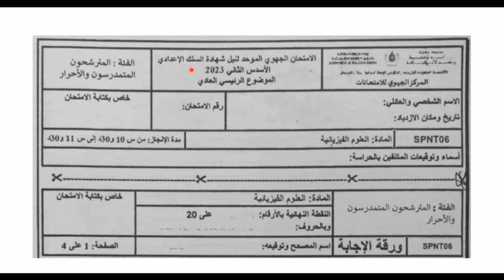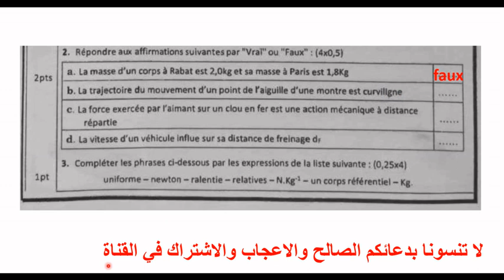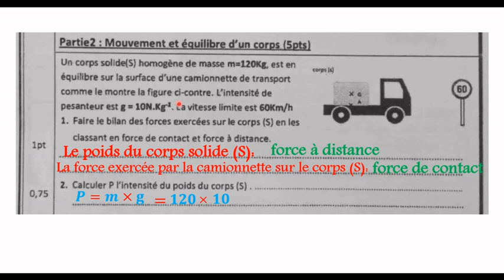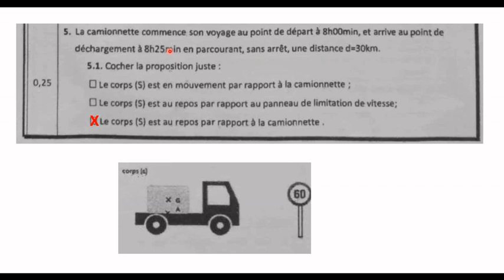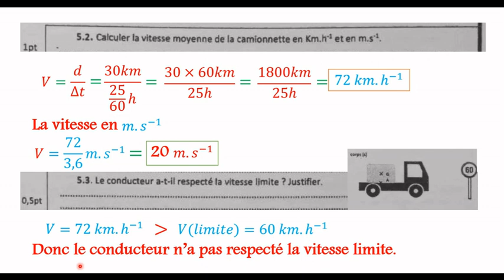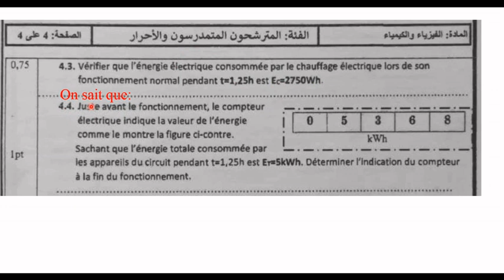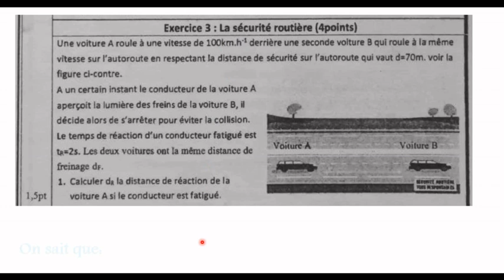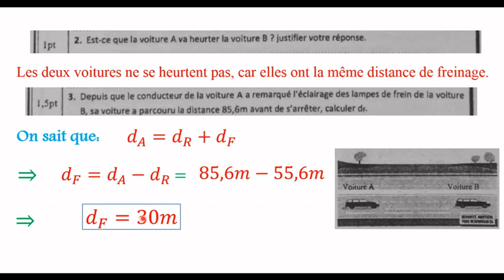تصحيح الامتحان الجهوي لجهة الرباط سلا القنيطرة 2023_ الثالثة اعدادي دولي _مادة الفيزياء والكيمياء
تحميل موضوع الإمتحان الجهوي لجهة الرباط سلا القنيطرة  دورة يونيو 2023 على الرابط التالي:
تصحيح الامتحان الجهوي لجهة الدار البيضاء سطات دورة 2022_الثالثة اعدادي دولي_ مادة الفيزياء والكيمياء على الرابط التالي:
تصحيح الامتحان الجهوي لجهة مراكش اسفي دورة يوليوز2022_الثالثة اعدادي دولي_ مادة الفيزياء والكيمياء على الرابط التالي:
تصحيح الامتحان الجهوي لجهة سوس ماسة دورة يونيو2021 _ الثالثة اعدادي دولي _ مادة الفيزياء والكيمياء على الرابط التالي:
تصحيح الامتحان الجهوي لجهة فاس مكناس دورة يونيو2021 _ الثالثة اعدادي دولي _ مادة الفيزياء والكيمياء على الرابط التالي:
تصحيح الامتحان الجهوي لجهة الدار البيضاء سطات دورة 2021_الثالثة اعدادي دولي_مادة الفيزياء والكيمياء على الرابط التالي:
تصحيح الامتحان الجهوي لجهة بني ملال خنيفرة دورة 2021_الثالثة اعدادي دولي_مادة الفيزياء والكيمياء على الرابط التالي:
تصحيح الامتحان الجهوي لجهة سوس ماسة دورة يونيو2019 _ الثالثة اعدادي دولي _ مادة الفيزياء والكيمياء على الرابط التالي:
تصحيح الامتحان الجهوي لجهة مراكش اسفي دورة يونيو 2019_ الثالثة اعدادي دولي _ مادة الفيزياء والكيمياء على الرابط التالي:
تصحيح الامتحان الجهوي لجهة مراكش اسفي دورة يوليوز2017_الثالثة اعدادي دولي_ مادة الفيزياء والكيمياء على الرابط التالي: